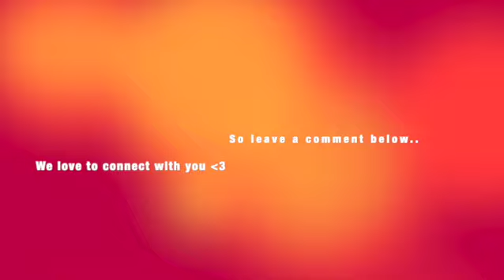Gregg Braden | What is GOD? | WE ARE ALL CONNECTED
Let’s Create the Extraordinary Life You Deserve – In Health, Wealth & Happiness 🔥𓂀

Hey Dreamer! 🌟 Ready to take your life to the next level? I pour my heart and soul into my newsletter — where I share exclusive tips, insights, and inspiration to help you live the life you truly deserve.

💸 Start Your Journey to Financial Freedom Today:
1️⃣ 💎 Bitvavo – Start investing in Bitcoin & other cryptocurrencies on the safest Dutch exchange.

2️⃣ ⚡ Bybit – The ultimate platform for short-term crypto trading.

3️⃣ 📈 eToro – Diversify your portfolio with stocks, ETFs, and crypto, all in one place.

✨ Dream It. Become It. Live It.
Let’s create the extraordinary life you deserve — in health, wealth, and happiness. 🌿💎💖